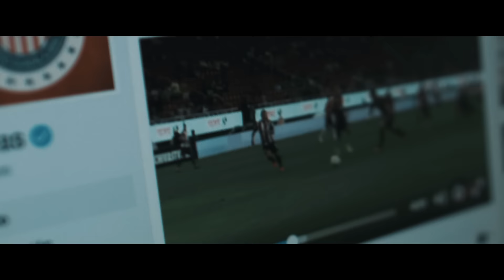Ser de Chivas es...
¿Qué es ser de Chivas?